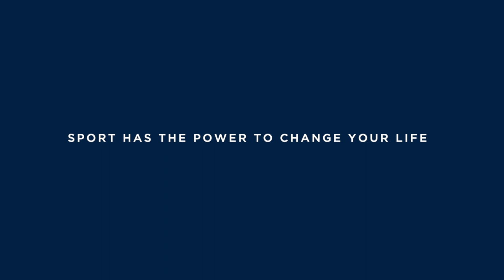SwisswatchesTalksTo: Chairman of the Laureus World Sports Academy Sean Fitzpatrick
As the ‘Laureus Sport for Good Foundation‘ is a non-profit organisation where 100% of all donations go into different projects, we wanted to make a small contribution to help call attention to this initiative. We dreamed of a unique video series where athletes gather to talk about their fascination with sports. IWC and Laureus liked the idea of a joint project with Sean Fitzpatrick [4/5]